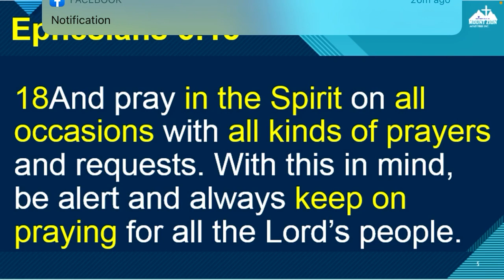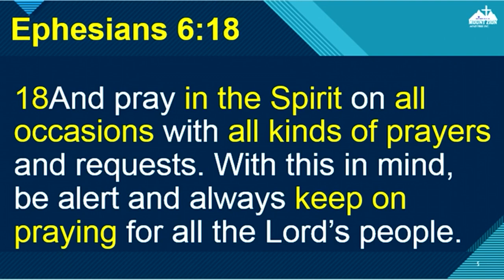Kingdom Citizen prays more on “Thank you Lord” less in “Lord help me.”